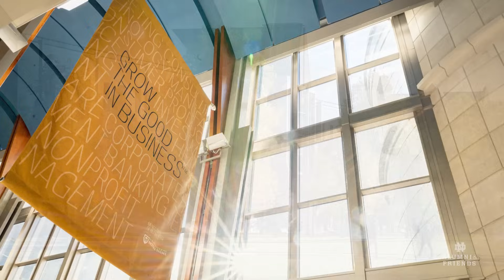Sacred Stories of Notre Dame: Dr. Angela Logan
Dr. Angela Logan embraces the echoes of encouragement from her past to invest in young voices for generations to come. SacredStories.nd.edu